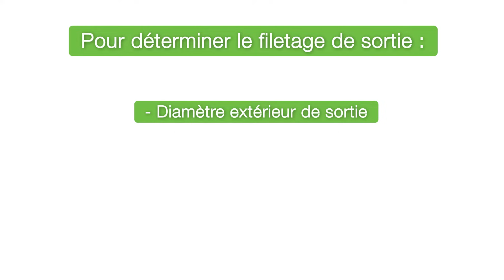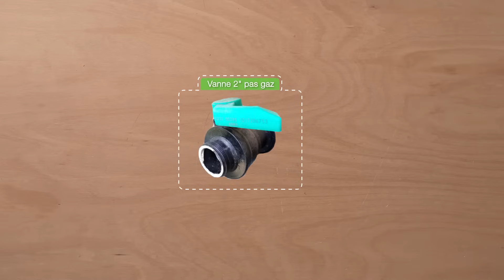Tutoriel : Choisir l'Adaptateur Adapté à votre Vanne de Cuve 1000 L - Multicuves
Tutoriel : Les Filetages de Vanne de Cuve 1000 litres
Comment reconnaître le filetage de sortie de ma vanne de cuve 1000 L ?
Vous souhaitez équiper votre vanne de cuve 1000 L avec un raccord ?
Retrouvez toutes les informations sur les principaux filetages équipant les vannes de cuve : S60X6, S100X8, 2 pouces Pas Du Gaz (BSP), Camlock (à cames). Plus d'informations sur les filetages de vanne :

Filetage S60X6 (le plus fréquent en France)
Diamètre extérieur de sortie de la vanne (filets compris) : Entre 58 et 61 mm
Espace entre filet : 6 mm
Nombre de filets de la vanne : Compris entre 3 et 4.

Filetage S100X8
Diamètre extérieur de sortie de la vanne (filets compris) : 98-102 mm
Espace entre filet : 8 mm
Nombre de filets de la vanne : environ 2 à 3.

Filetage 2" Camlock mâle (avec BSP 2")
Diamètre extérieur de sortie de la vanne (filets compris) : 63 mm
Filetage : 59.4 mm
Espace entre filet : 2.3 mm
Adaptateur pour vanne Camlock vers S60X6 :

Vanne de marque Werit S60X6 avec clapet intérieur.

Filetage 2" Pas Gaz (ou BSP 2")
Appelé Pas du Gaz ou BSP, ce filetage se distingue par son filet fin.
Diamètre extérieur de sortie de la vanne (filets compris) : Entre 59 et 60 mm
Espace entre filet : 2.31 mm
Nombre de filets de la vanne : Compris entre 6 et 10.